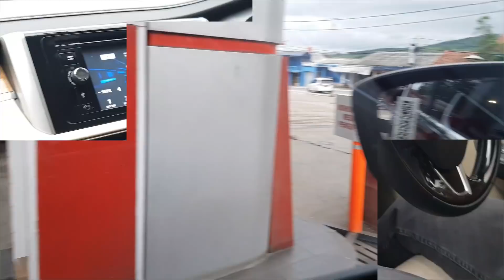vlog 6 : perjalanan extrem dan tips bersama Xpander Mitsubishi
pertama kali membawa xpander ke perjalanan yang menantang, berlubang, dan mendaki tapi dengan xpandet semua lewat dan tidak ada masalah